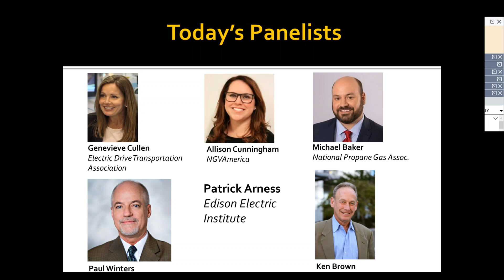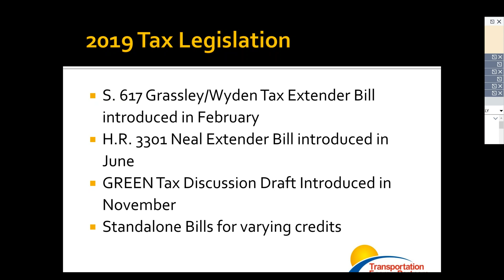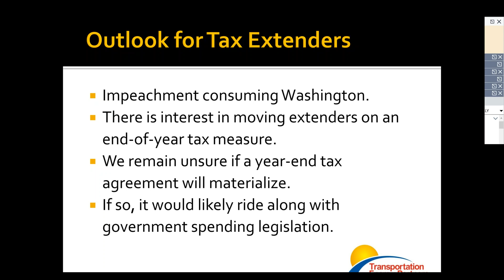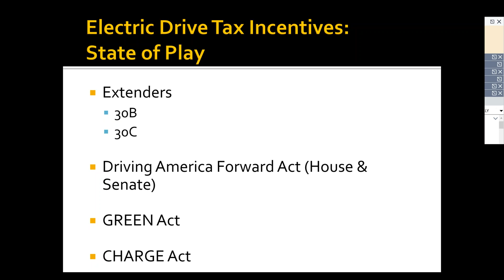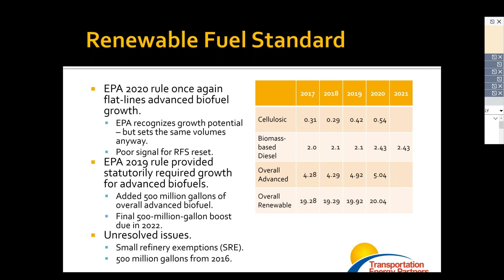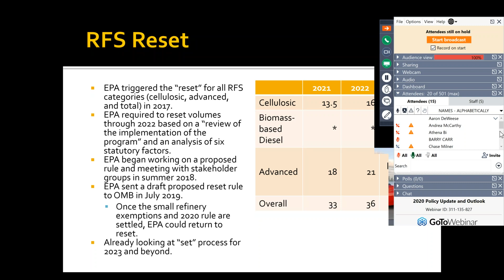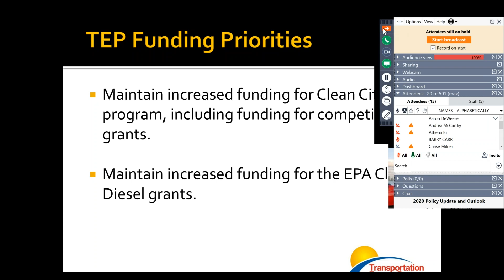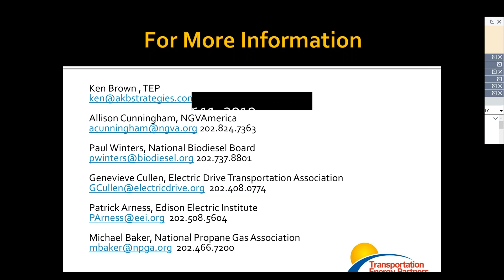What is the future of Tax Incentives for Alternative Fuels and Vehicles?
Will Congress extend the expired tax credits for alternative fuels?
What will happen with funding for the Clean Cities program and the EPA Diesel Emission Reduction Grants?
Will Congressional infrastructure legislation include alternative fuels?
What is the status of the Renewable Fuel Standard (RFS)?

Guest speakers included top Washington policy experts from the Electric Drive Transportation Association, NGVAmerica, the National Biodiesel Board, Edison Electic Institute, and National Propane Gas Association for a year-end federal policy update and 2020 outlook.